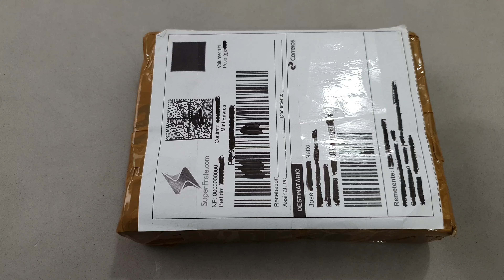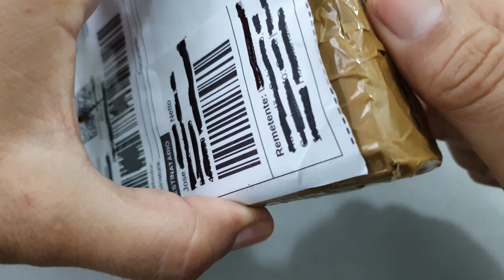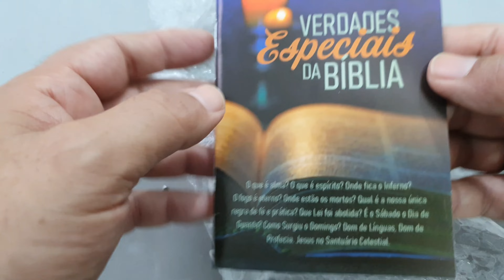Mais um Wenger pra coleção: Unboxing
Vamos fazer juntos mais um unboxing de um belo canivete da marca Wenger. Tenho certeza que você vai gostar.

Soft Inspiration
by Scott Holmes Music